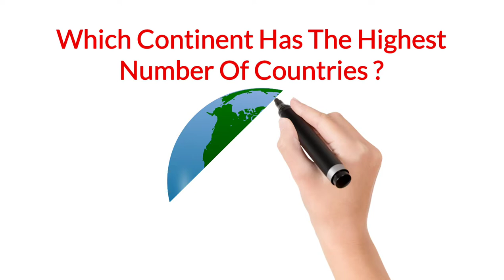Which Continent Has The Highest Number Of Countries ?|Info Point